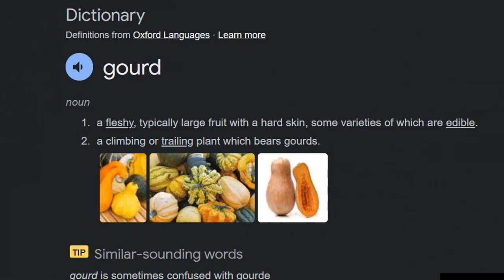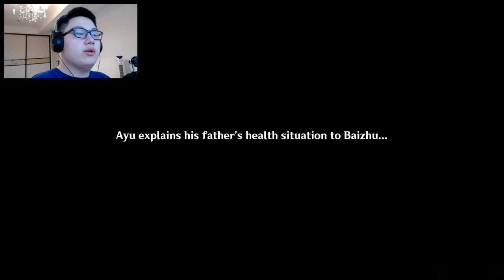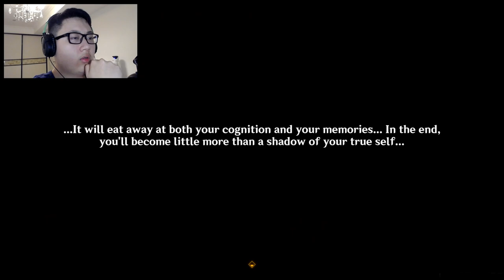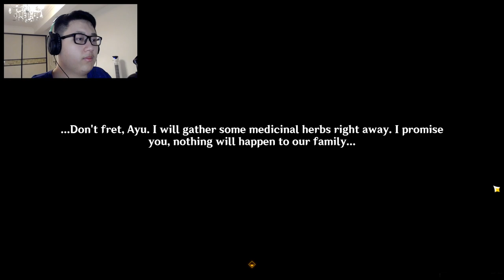EVERY LIFE IS WORTH SAVING... | Baizhu STORY QUEST REACTION: Lagenaria Act I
definitely one of my top fav story quests now.

TIMESTAMPS:

Intro 00:00
Quest Start 01:27
Finding Ayu's Father (SUDDEN HUTAO) 04:08
Baizhu's Secret 14:04
Searching for the Poison 19:56
Summoning Lumine's Anemo Husband 26:09
The Curing Poison 29:50
Jialiang's Sacrifice (Baizhu's Domain) 37:11
The Immortal Elixir 49:56
Changsheng's Origin CUTSCENE 01:00:21
Ending 01:04:57
Quest Discussion and Review 01:09:28
Outro 01:11:40

I got a discord lol, its a deserted wasteland most of the time but join if you wanna!

if you feel like it, a click on that blue thumbs up and big red button would be awesome

below is some copyright stuff idek if it works or not lol